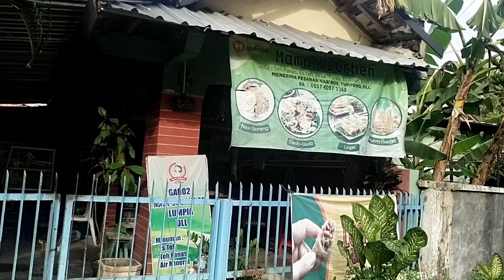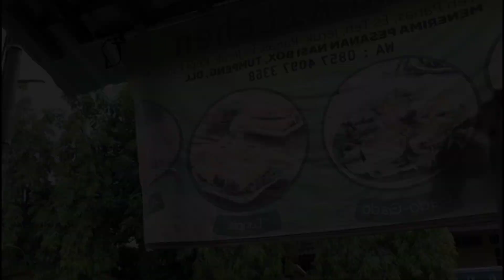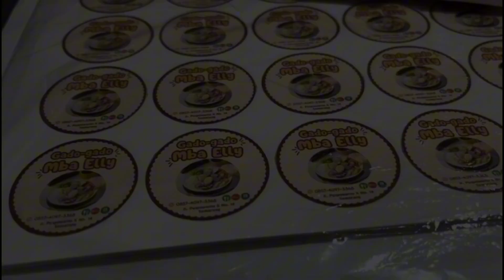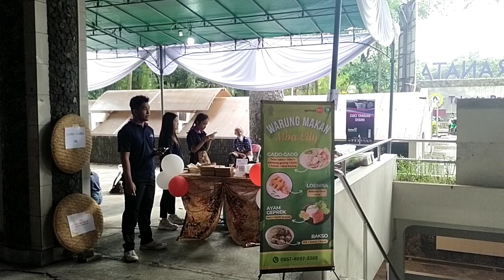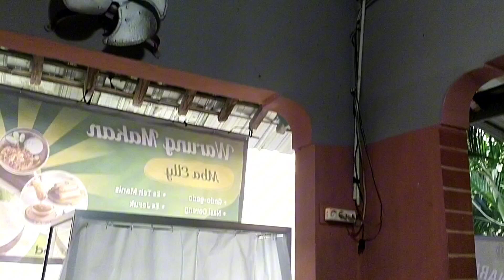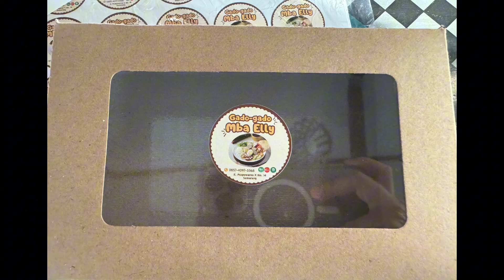KKU SCU KEL.66 (PSE BONGSARI)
Video KKU Unika Soegijapranata Semester Genap TA.2023/2024